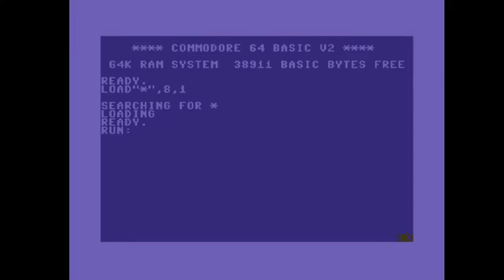C64 Crack Intro: 2017 Rapid Fire Launch Intro by Excess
Airwolf/F4CG